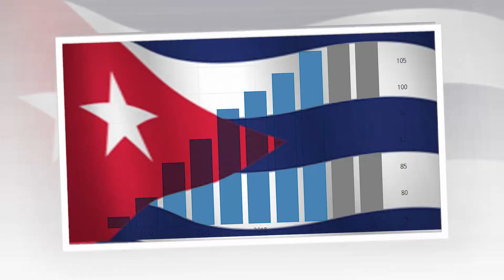The Shocking Truth About How Cuba Became Insanely Poor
Did you know that Cuba became insanely poor due to the Castro regime? In this video, we're going to share the shocking truth about how Cuba became an economic failure.

Did you know that Castro forced everyone to join the communist party, or that he closed down businesses and imprisoned business owners? In this video, we're going to share the shocking truth about how Castro's regime led to Cuba's economic downfall.

So what do you think? Did you know the truth about Cuba's history? Was Castro's regime a success or a failure?